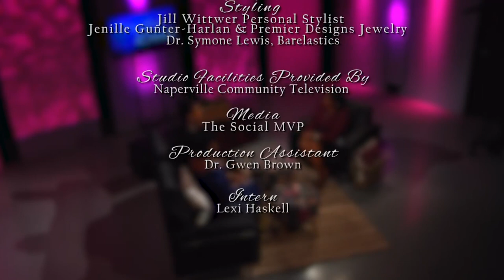Exploring Diversity and Inclusion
How do you talk about diversity and inclusion? If you are Dana Being Dana, you invite six friends from different races, religions, and genders to ask them the difficult questions we all think about. Joining Dana on set is Susanna Wells, Rashna Prasad, Jennifer Freeman, Jason Morales, Steve Wilson, and Ernest Tuckett.

Dana asks if there is prejudice or bias within you own race? “Prejudice and bias shows up in skin tone,” Ernest Tuckett, an African American, explains. “Light is better, dark is worst.”

What frustrates you about your own race? Jennifer Friedman, a Jewish woman, responds, “Harvey Weinstein. People who give Jews a bad name. Very, very difficult.” Rachna Prasad, an Indian woman, jumps in and says, “that’s one of the really hard things–when you have one bad apple you feels like it colors the whole race…”

Dana follows up that conversation up with two experts on the subject of diversity and inclusion. Genhi Givings Bailey, Chief Diversity Officer from Perkins Coie; and Kori Carew, Chief Inclusion & Diversity Officer from Seyfarth Shaw and Founder/Speaker. Bridge 68 LLC

“Color Blind” versus “Color Brave”
One of the key questions discussed was the concept of “Color Blind” versus “Color Brave.” Carew explains, “I love the concept of being Color Brave as opposed to Color Blind…We have been taught not to see race, to not see color. Actually, its impossible not see color and not to see race right. We have come up with this idea of that in order to not be perceived as racist, or in order to not be perceived as prejudiced, we will say we do not see color. And what we are learning is that actually suppresses our curiosity and it suppresses our opportunities to actually do the work to see the differences we have, to value those differences and connect around our commonalities. And so the more modern thinking now is actually to be color brave.”

Gehnhi Givings Bailey adds it takes courage to be color brave. “You will make mistakes on how you handle race intersections. Have some humility and apologize…mistakes are where the growth comes from…cultivate curiosity to learn.”

What To Learn More?
Additional Resources recommended by Gehnhi Givings Bailey.

“White Fragility” Robin DiAngelo
“The Person You Need To Be” Dolly Chugh
About Dana
Dana Davenport is a Naperville resident who is passionate about life.  Originally from the northern suburbs of Chicago, she is now a Naperville resident and a graduate of Spelman College and the University of Chicago Law School.  An attorney and mother, Dana divorced in 2015, unleashing a new lease on life.  She has a live radio show on intellectualradio.com on Wednesdays at 9pm and is excited to bring that show to television audiences on Naperville Community Television each month.

Previously, Dana has appeared on “He Said She Said” with Wanda Bee, “The Drive at 5” with Roman, and “Jaw Jackin” with Bob and T.C., and she was a relationship advisor on the “Gift of Gab Show” with Gabby Smith.